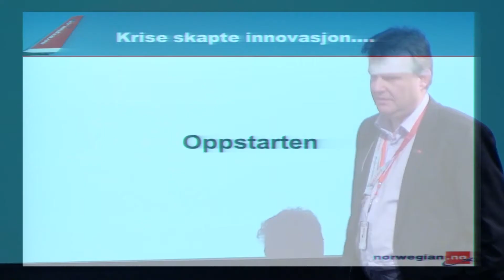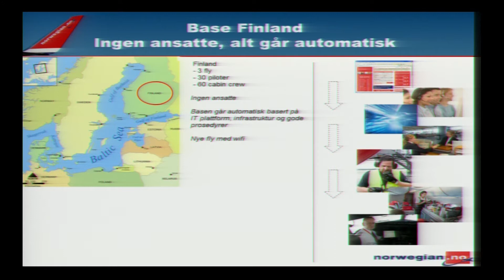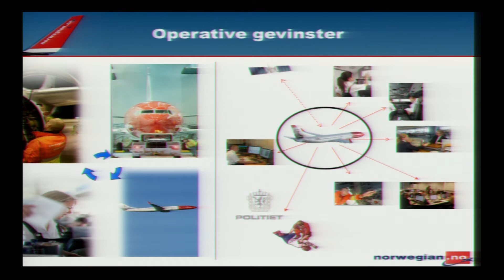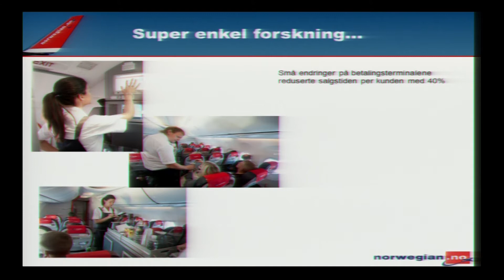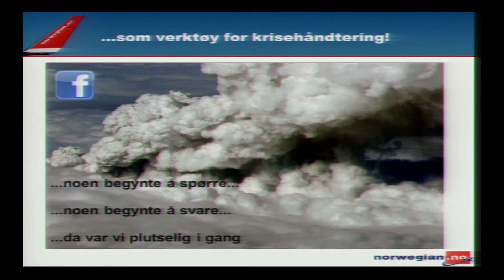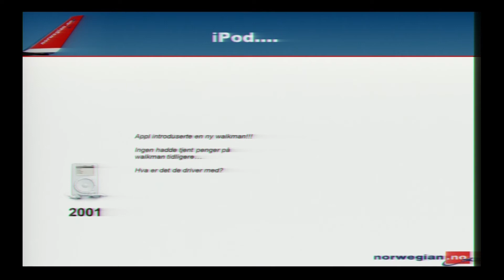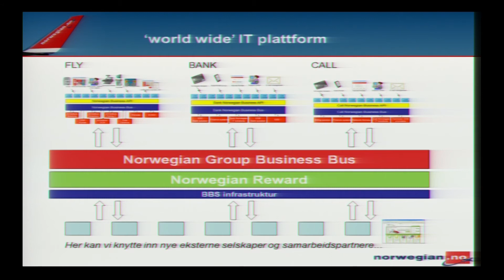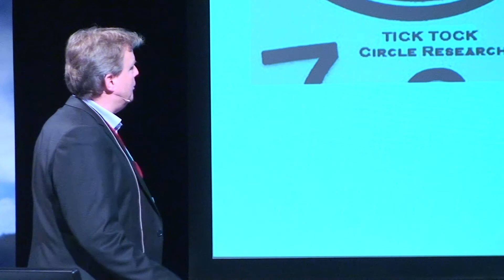Kontinuerlig forbedring i Norwegian - Lean Forum Norges årskonferanse 2011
Lean og forbedring i Norwegian.